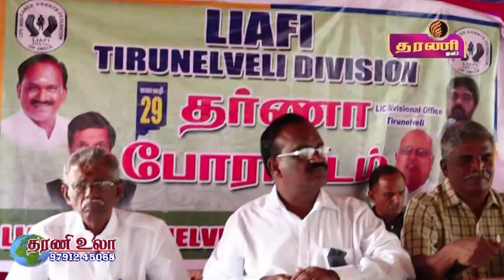நெல்லையில் தர்ணா போராட்டம் நடைபெற்றது..தரணி செய்திகள்